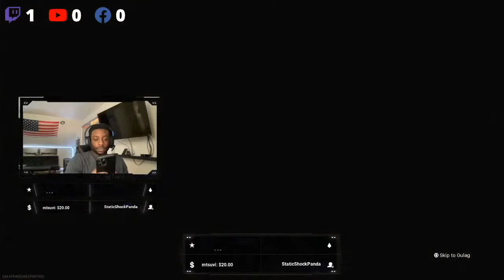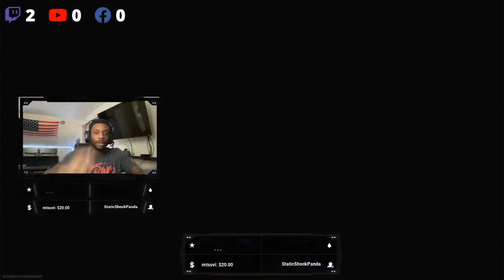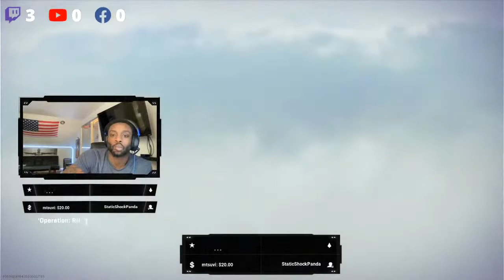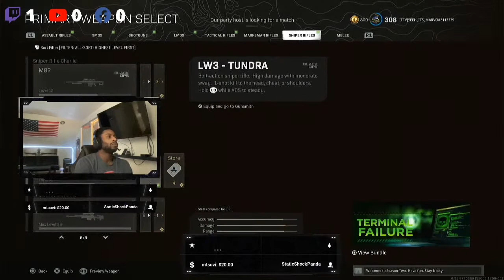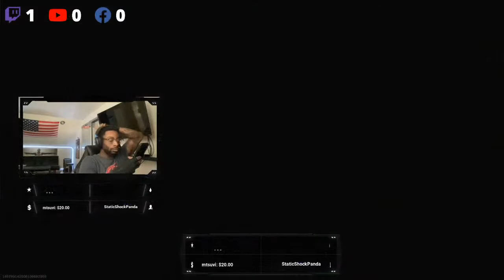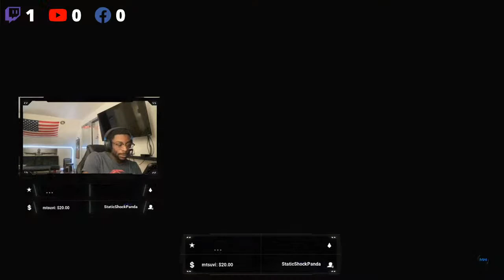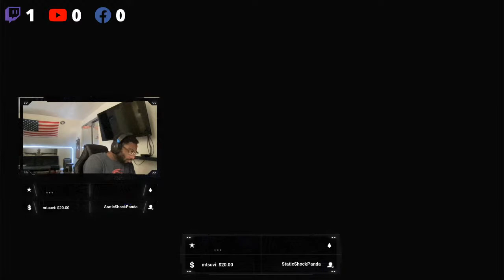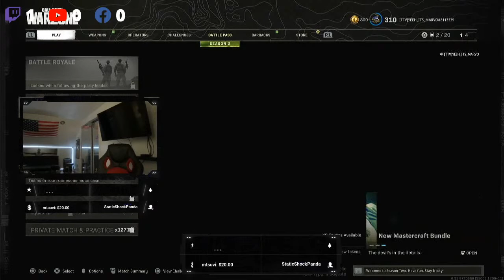Tap in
How Many Kills Will It Take To Catch A Dub?
2 wins away from my 100th!!